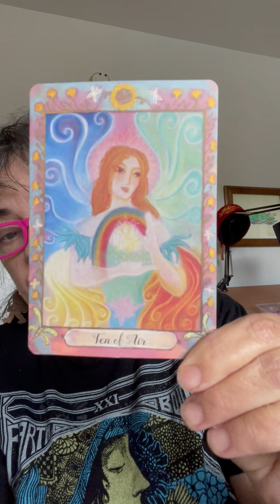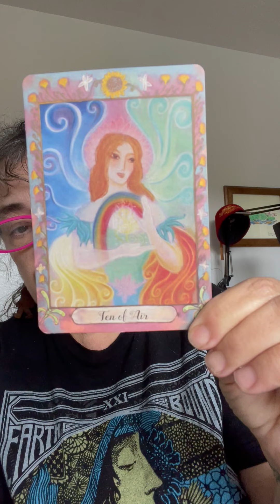Card of the Week for May 25, 2022 to May 31, 2022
Here I introduce the Card of the Week with tips and tricks on how to manifest hope in your life!